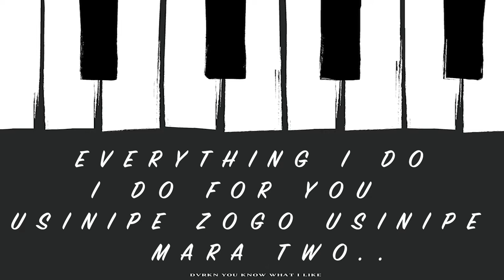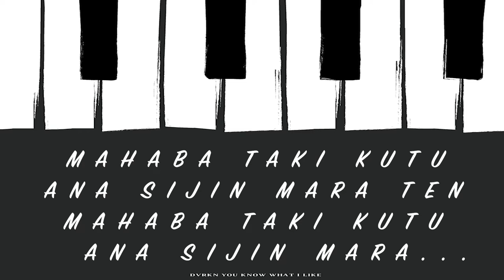DINDA LINDA [ LYRICS VIDEO ] - DVRKN SCOTT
Lovely yet another banger 🔥 tune from @darkinscott Set to entertain all afro beat lovers and music in particular